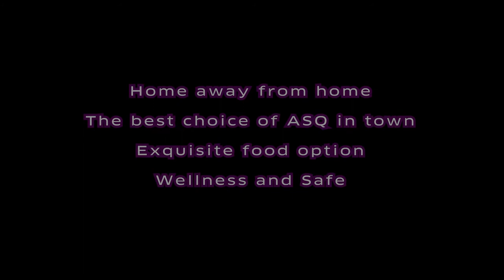ASQ Bhls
Bangkok Alternative State Quarantine (ASQ),

Bangkok Hotel Lotus Sukhumvit, in association with Piyavate Hospital, is committed to providing you with safe, hygienic and comfortable alternative to complete your mandatory quarantine when returning from abroad.

Accommodation in Bangkok with good atmosphere, city view, clean and safe.

Exclusively certified service by Bangkok Hotel Lotus Sukhumvit  Managed by Accor